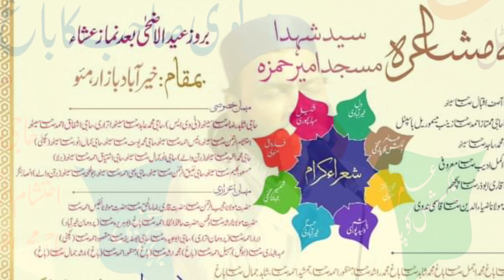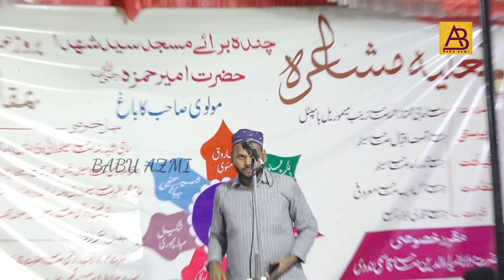Amir Dilkash Mauvi Natiya Mushayra Chanda Masjid Amir Hamza khairabad bazar